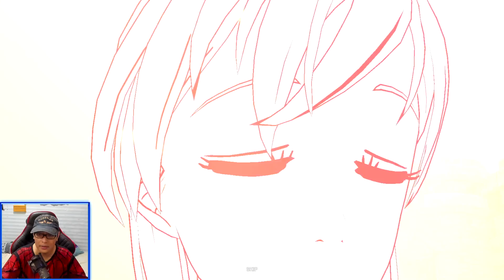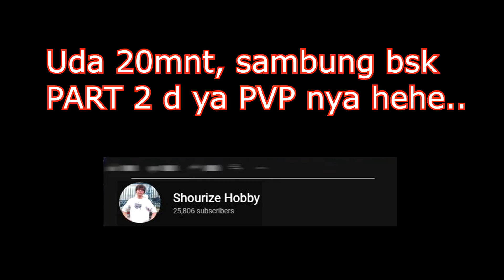GACHA STEP UP "NEW" ELIZABETH Blue & REVIEW "NEW" HAWK PASS - The Seven Deadly Sins: Grand Cross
Waaa ada ELI Baru lagi... warna BIRU... karena dia WAIFU dan Bisa HEAL. jadi g GACHA dehhh hoho. yuk dah HAJAR STEP UP Gacha nyaaa. lets gooo...

- BCA 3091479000 a/n Martin Andry P